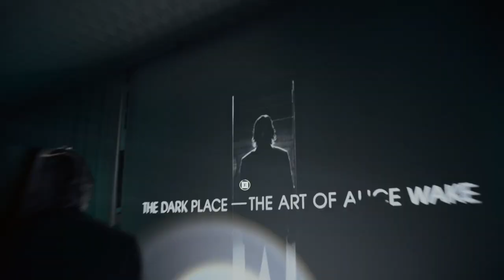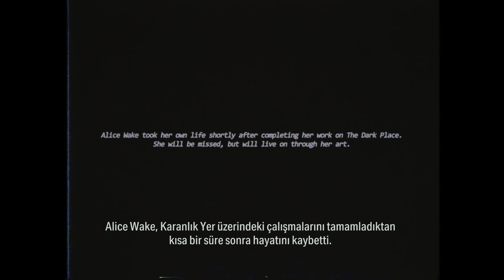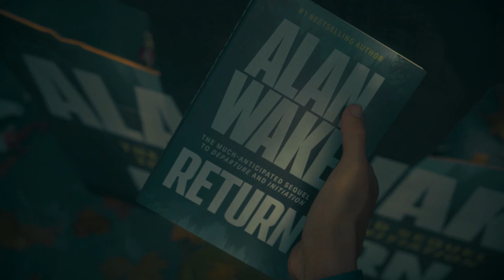(Yorumsuz) Alan Wake 2 - 14.Bölüm - Türkçe Altyazı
Alan Wake 2 - 14.Bölüm'ü ile kaldığımız yerden devam ediyoruz. İyi seyirler.